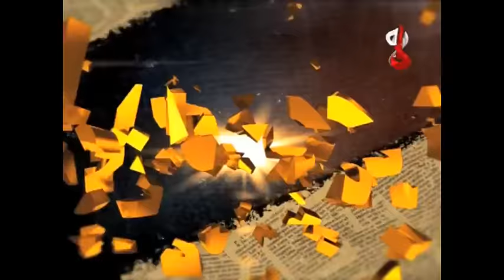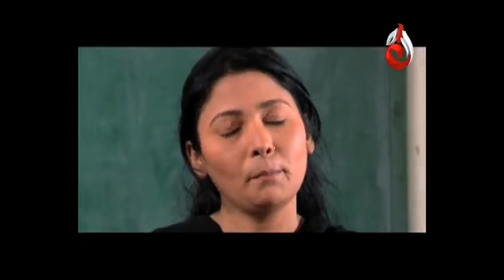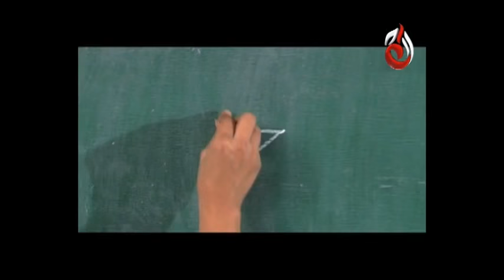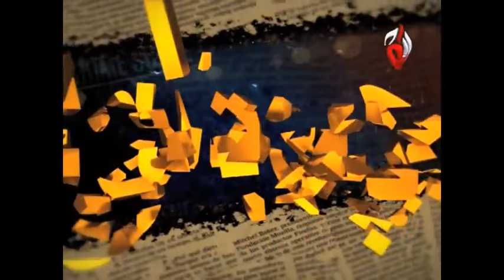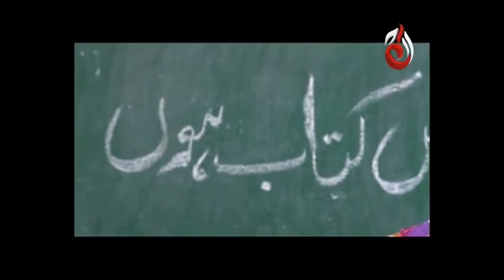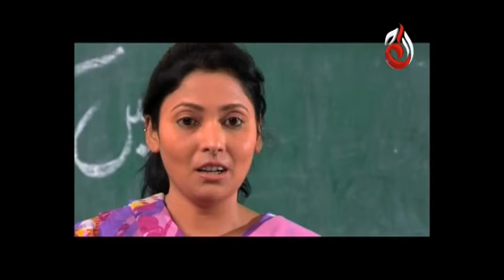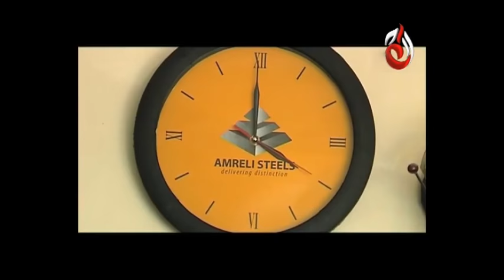Pachtawa - Episode 54 | Aaj Entertainment